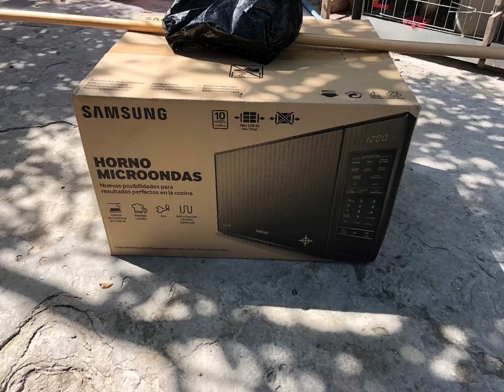Umboxsing micro ondas Samsung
en nuestro canal encontraran diversas cosas como inboxsign,
animales, expos, y muchas manualidad.
si te gusta nuestro canal suscrivete y se parte de mi comunidad.

link de los cubecreft para imprimirlos

codigo de creador de fortnite : NJK1
codigo de creador para battle breakers :NJK1